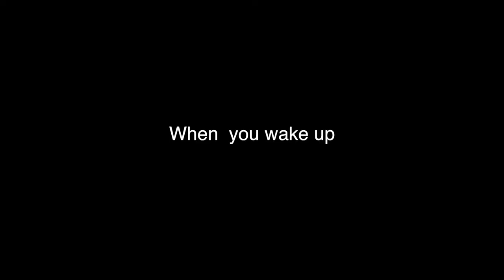2016銘傳大學數位媒體設計學系 │ 1.61∞ │ 回頭見 CATCH YOU LATER 作品Trailer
作品名稱 │ 回頭見 CATCH YOU LATER
作者 │ 陳歷唐 CHEN, LI-TANG , 林宜宣 Lin, Yi-Xuan , 黎珮琪 Li,Pei-Chi , 鄭雲澤 Tee Yun Ze , 曾云希 Zeng, Yun-Xi , 劉芝妤 Liu Chih Yu

故事的主人翁是一位上了年紀的老伯伯。
有一天，當他起床後，竟然變成了小男孩，更到了一個全新的世界，因此展開了冒險。
他能否突破重重難關，然後從夢中醒來，想起一切呢?

2016銘傳大學數位媒體設計學系
第13屆畢業展 1.61∞
The 13th Graduation Exhibition 1.61∞
Dept. of Digital Media Design, Ming Chuan University

校內展
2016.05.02～05.06 │銘傳大學桃園校區 設計大樓中庭(M棟)
2016 新一代設計展
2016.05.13～05.16 │台北世貿展覽館三館 G31